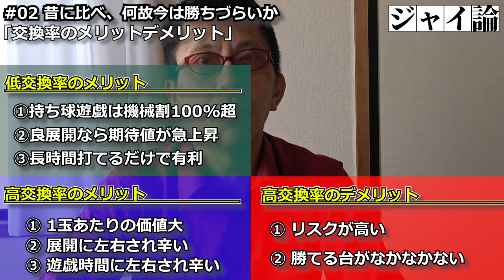【ジャイ論 #002】昔と比べ、何故今は勝ちづらいのか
毎週月曜日22時に投稿！
#02 昔と比べ、何故今は勝ちづらいのか

◆毎週月曜日23:00定期投稿

◆毎週土曜日22:00定期放送
「モイ！ジャイロのツイキャス」